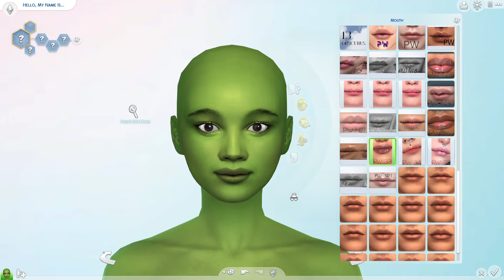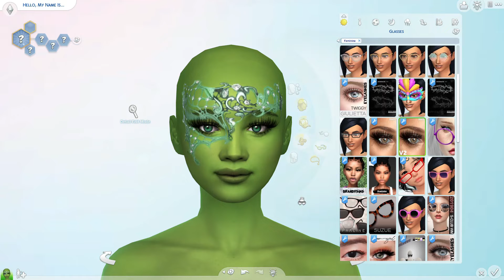Let's make a Plant Sim that's Gorgeous!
All of my Alpha CC comes from The Sims Resource and Ebonix.